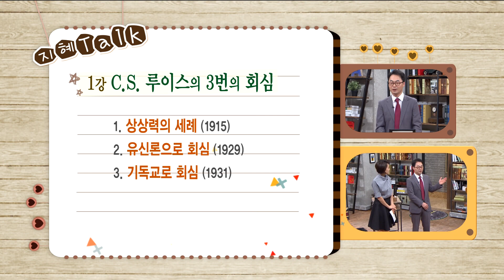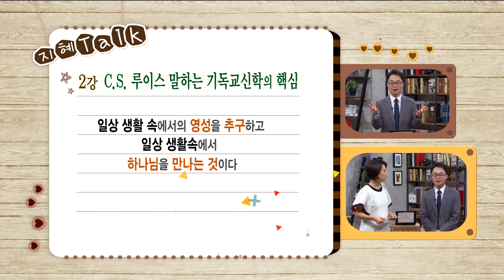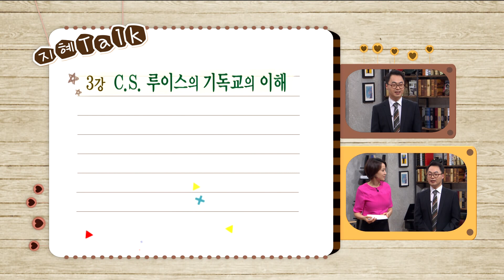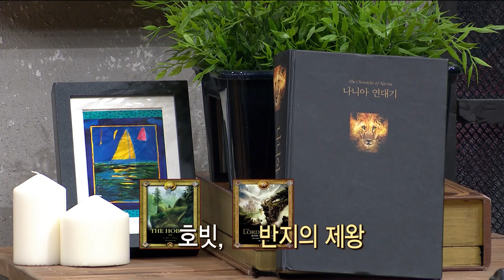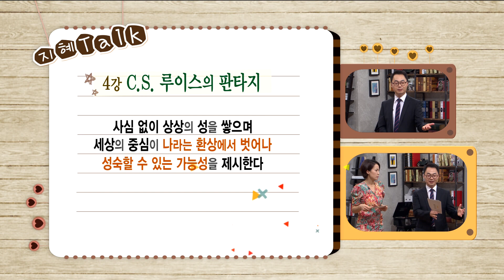기독교를 밀어내던 C.S.루이스가 기독교에 빠져들게 된 이유│김진혁 교수 강의 몰아보기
C.S. 루이스가 말하는 기독교 신학의 핵심
일상 생활 속에서의 영성을 추구하고
일상 생활 속에서 하나님을 만나는 것이다

CBSTV 김진혁 교수 강의 (세상을 이기는 지혜 솔로몬 中.)

00:00:00 김진혁 교수 1강│C.S. 루이스의 3번의 회심
00:22:12 김진혁 교수 2강│순례자 C.S. 루이스
00:43:43 김진혁 교수 3강│우주의 의미를 따라 하나님께로
01:08:37  김진혁 교수 4강│판타지와 기독교